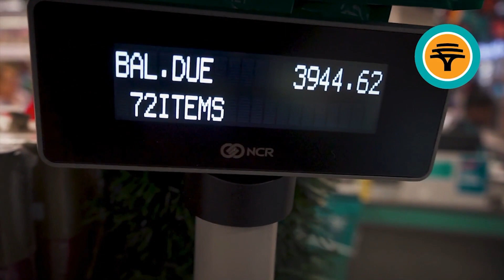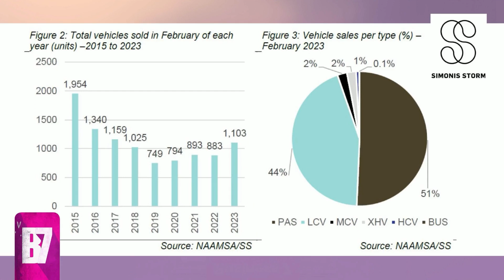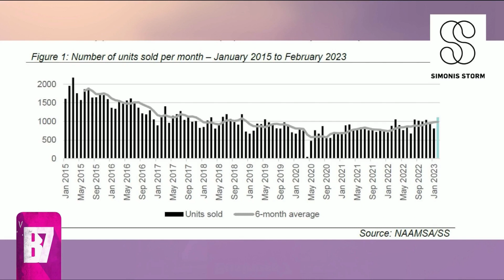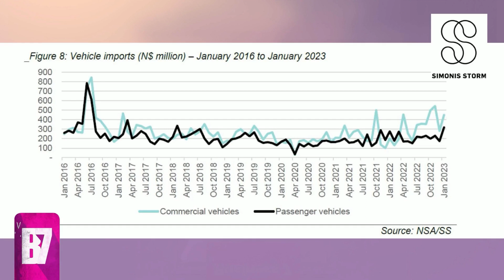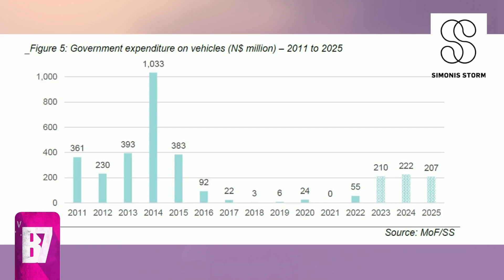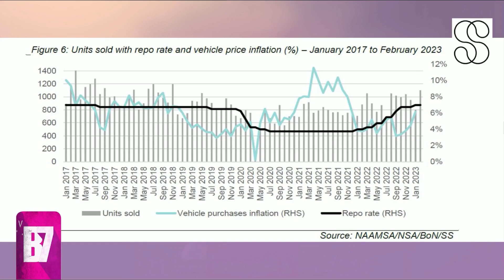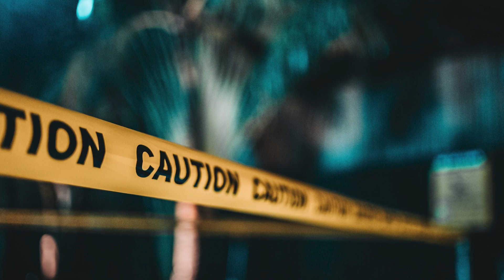Business 7 - 22 March 2023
In this week’s Business7, we focus on food prices and food security in Namibia. Follow us on DStv and GOtv, as well as on oneuptwo.com, Namibia Media Holdings’ online television channel.